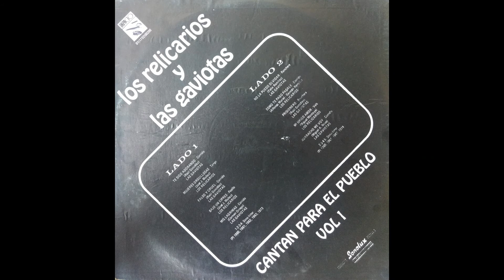Bajo Un Cipres (Jose J. Muñoz)Pasillo - Los Relicarios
Nombre: Bajo Un Cipres
Autor:  Jose J. Muñoz O.
Genero:  Pasillo
Artista: Los Relicarios
Álbum:   Cantan Para El Pueblo Vol.1
Formato:  LP
Velocidad: 33 RPM
Año:   1977
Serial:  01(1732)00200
Pais:   Colombia
Disquera:  Impacto (Sonolux)
N° pistas: 04/10
Duración: 2:29

Colección Personal De : Alxndr Frndz Lpz